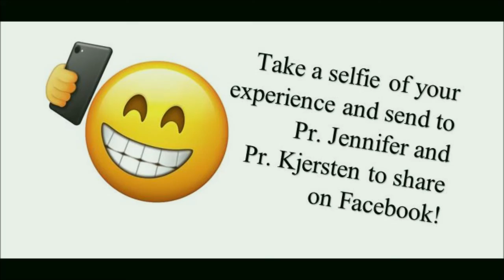VBS Intro 2020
An invitation to join us next week for online Family Camp for 2020.  Pr. Jennifer and Pr. Kjersten can't wait to see you there!